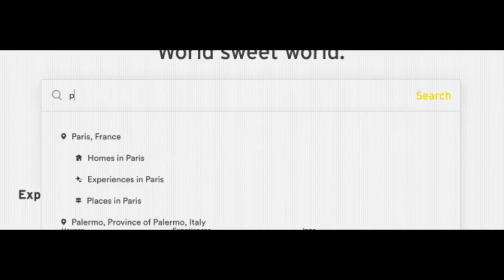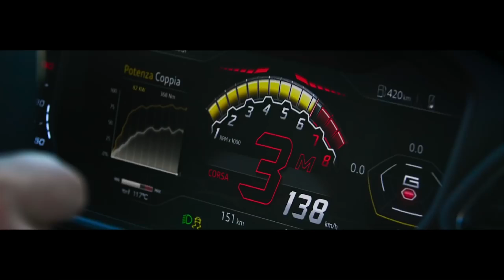Lamborghini URUS, Official Trailer